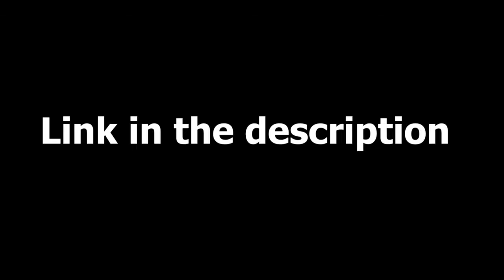Yamaha Booster für @querly // Projekt Vorstellung // @1bikelife1 // 70ccm